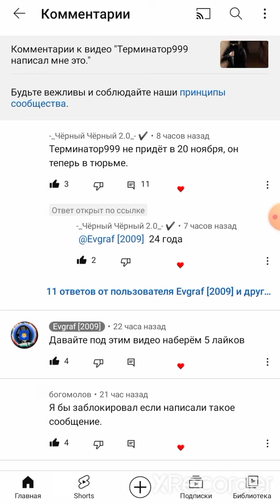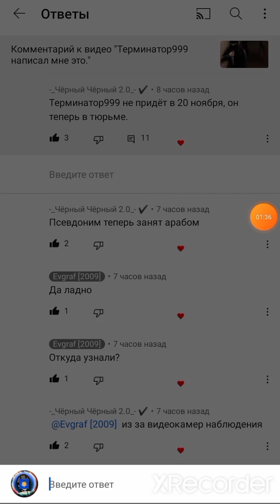Терминатора999 задержали, сообщили Чёрный Чёрный 2.0.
Терминатора999 задержали сообщили Чёрный Чёрный 2.0. но терминатор не успел придти ко мне.